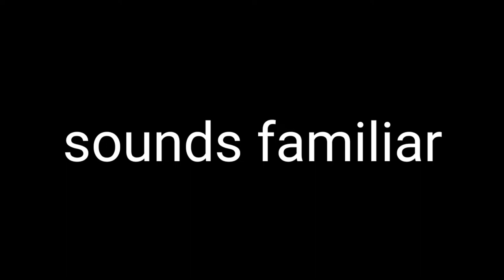Stuffing Song Sound familiar